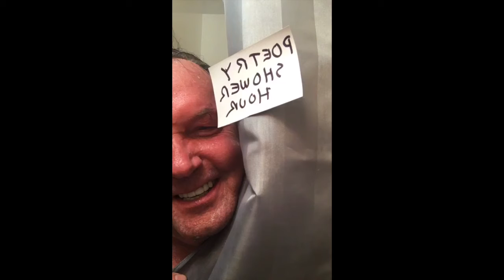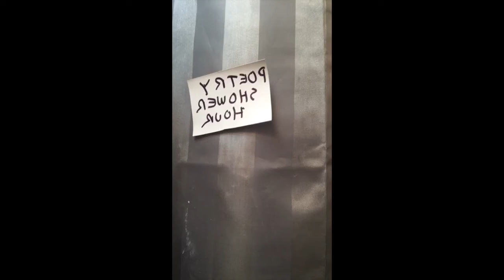Poetry Shower Hour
Gary Glazner's Poetry Shower Hour. Everyday at 8pm poets all over New York soap up for the workers, the drivers, the healers, the stockers, the little gals and guys. IStayHome and shower in the safety of my own apartment. I don't go to bars and shower in big groups with lots and lots of soap and drinking and stranger nudity. No I stay home.